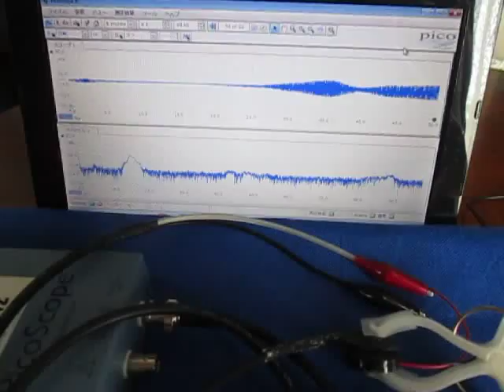超音波発振制御システム Ultrasonic System Laboratory